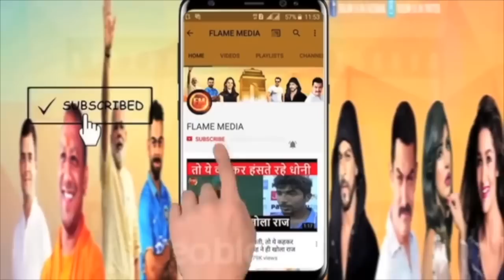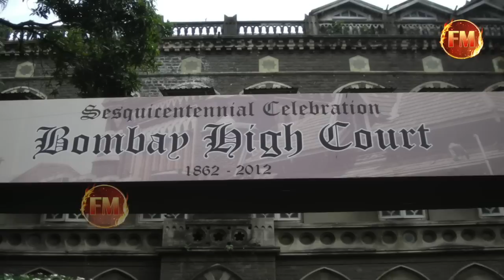आदिल को जेल से जांच अधिकारी ने उठाया.. देर रात के फैसले के बाद नया मोड़.. आदिल का काम तमाम